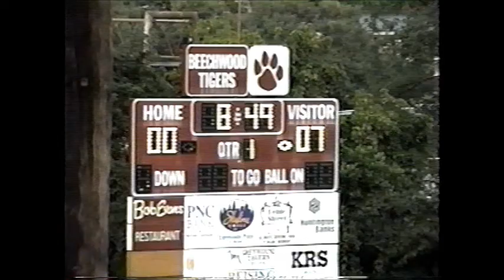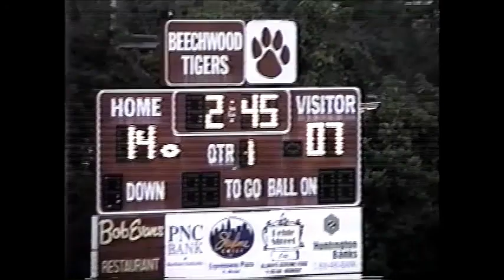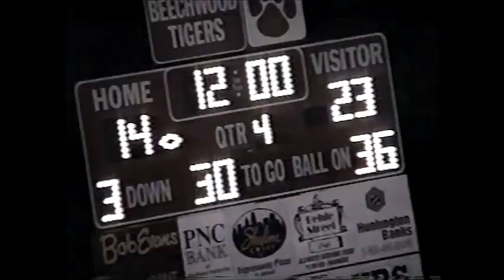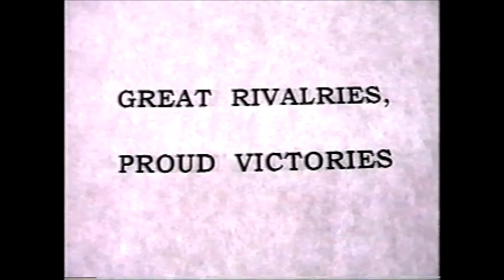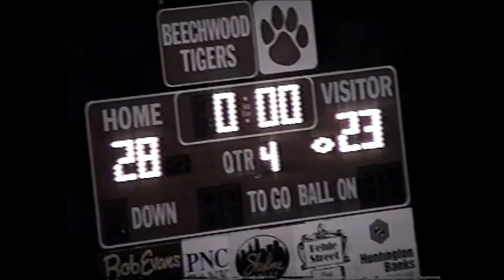Beechwood vs. Cov. Cath- 1997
Beechwood 28
Cov. Cath 23
The eventual Class A State Champion Tigers defeat the eventual Class AAA State Champions in front of a full house at Edgar McNabb Stadium